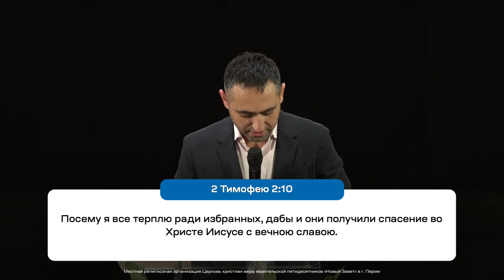Артак Манукян: Судьба человека от Господа (18 ноября 2023)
Проповедует Артак Манукян, дьякон церкви «Новый Завет» (Пермь)